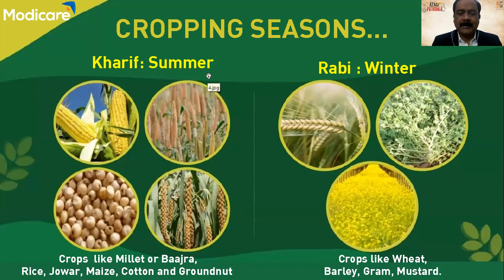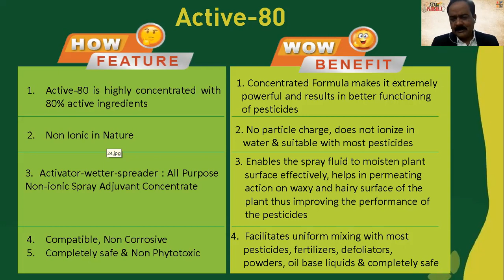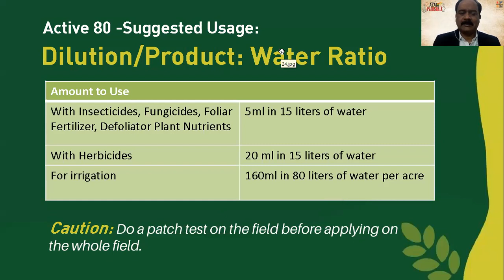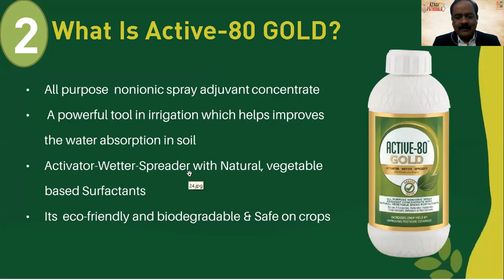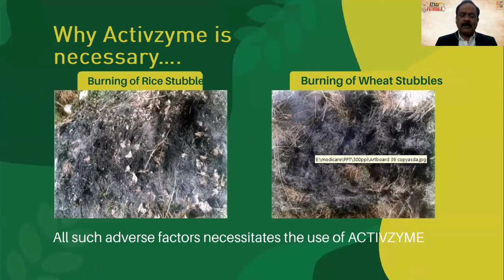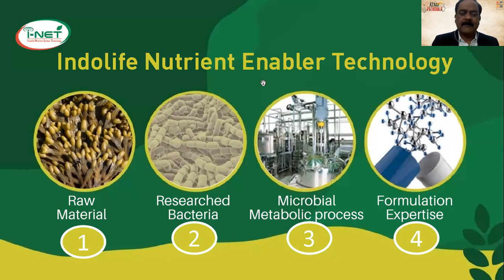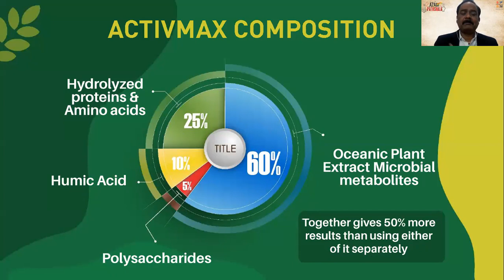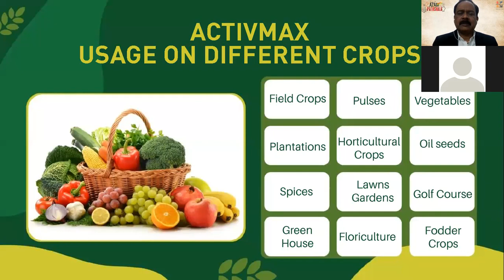AZADI KI PATHSHALA: MODICARE AGRICULTURAL RANGE OF PRODUCTS (HINDI)